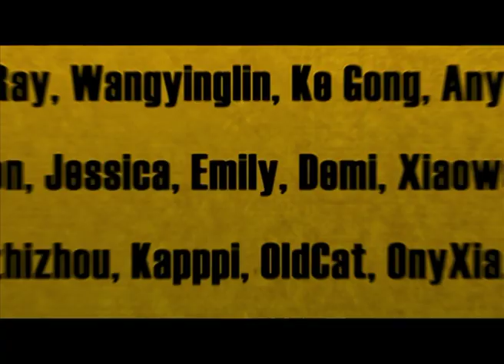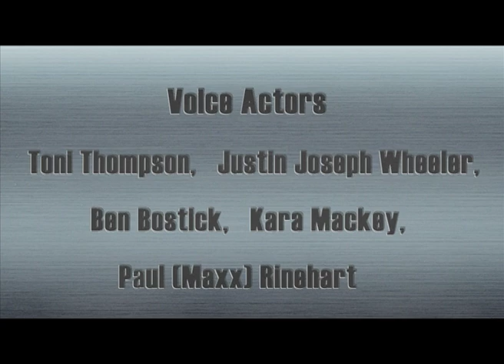Kung Fu Masters of the Zodiac -12 Zodiac Way EN 092 | Cottontail First Aid